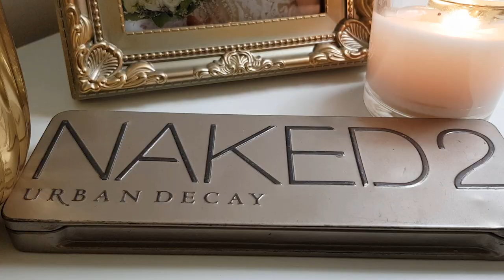أساسيات المكياج للمبتدئات | Makeup Bag For Beginners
🛑🙏🏻 Do not forget to activate the bell 🔔 to not miss any of my publications! And do not hesitate to leave a 👍🏼 if you liked the video ! BUT ESPECIALLY 💜THANKS A LOT for your subscription 💜

SOURCILS

1. Eyebrow Gel- Essence

2. Precision Brow Pencil- NYX

3. Ultra Fine Brow Liner- Artdeco

4. Brow Mascara- NYX

YEUX

1. Instant Anti-age - Maybelline

2. FLormar

3. Colorstay- Revlon

4. Naked2- Urban Decay

5. My nude palette- Glossip Milano

6. waterproof crayon Noir- Florelle

7. Extreme Lasting- Essence

8. Style Matic- Flormar

9. Lash extension Mascara- Lovely

10. I love extreme- Essence

11. Scandaleyes- Rimmel

12. Eyeliner- Lella

TEINT

1. Prime And fine- Catrice

2. Pore fessional- Benefit

3.  Infallible24h matt- L'Oreal

4. Infallible Compact Powder- L'Oreal

5. 3 Steps to perfect contouring- Wibo

LEVRES

1.  Baume à lèvres

2. Dream lip liner- Golden Rose
    Soft Contouring Lip liner - Essence
    Lip pencil- Florelle

3. Extra Lasting- Lovely
    Velvet Matte Lip Cream- Isabelle dupent
    Rouge edition velvet- Bourjois
    Matt matt matt- Essence